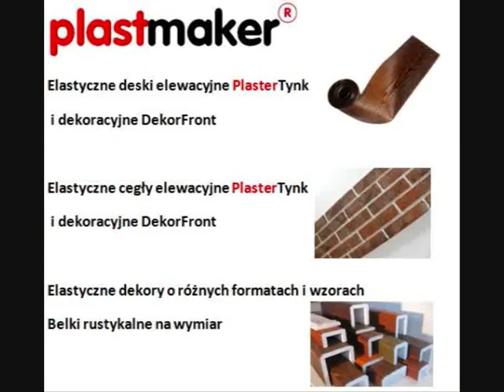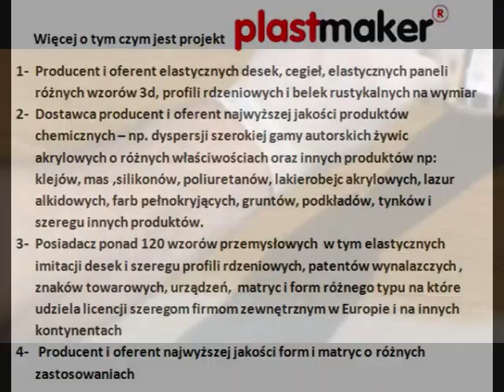Plaster Tynk dekoracyjny (materiał archiwalny! czytaj pod filmem) deska elewacyjna imitacja drewna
Film archiwalny. O montażu czytaj na
Na filmie archiwalnym montaż deski elewacyjnej Plastertynk odtłuszczonej przed montażem. Malowanie okładziny wałkiem wyłącznie po całkowitym wyschnięciu kleju! UWAGA !! Nie zalecamy malowania bez podkładu jak pokazano na filmie efekt może być inny od oczekiwanego!! - imitacja drewna, imitacja cegły elastyczne deski i cegły, elastyczne panele, belki rustykalne na wymiar, formy, matryce, narzędzia chemia, kleje, lazury, licencje etc. dekor lux jakość materiału top q elewacje drewnopodobne z PlasterTynk najlepsza oferta na rynku. UWAGA !! Nie zalecamy malowania bez podkładu jak pokazano na filmie efekt może być inny od oczekiwanego!!
Plaster Tynk dekoracyjny jak zrobić efekt drewna efekt starej deski na ścianie elewacji Plastmaker- wykonawca imitacji drewna poleca:
Plastertynk- elastyczna deska dekoracyjna, okładzina elewacyjna, elastyczne panele elewacyjne - szybki montaż niska cena
Belki rustykalne - ultralekkie maskownice drewnopodobne
dekorujące sufity